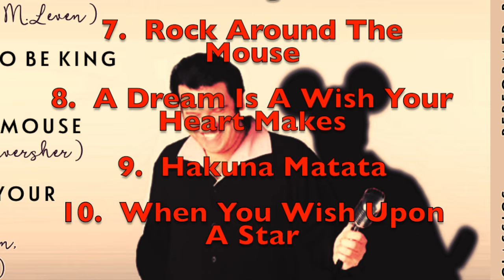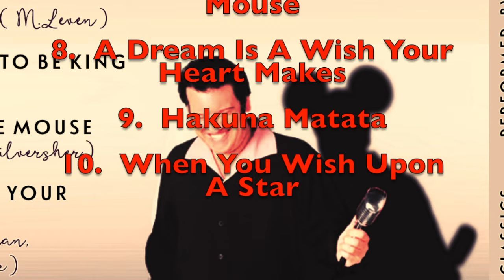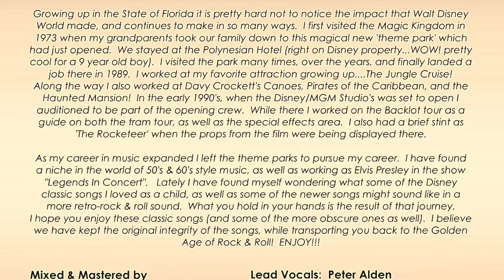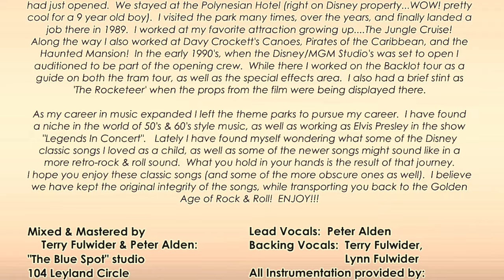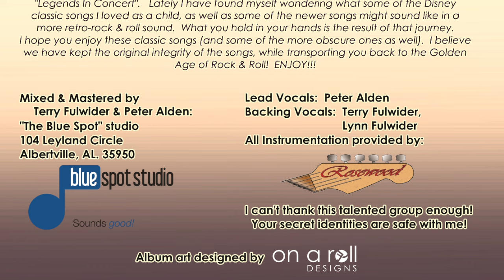Highlights from Kingdom Classics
This video contains audio samples from "Kingdom Classics", a new CD release from Peter Alden

**Peter Alden did not write these songs, nor is any ownership implied**

In store or online at TD Collectibles